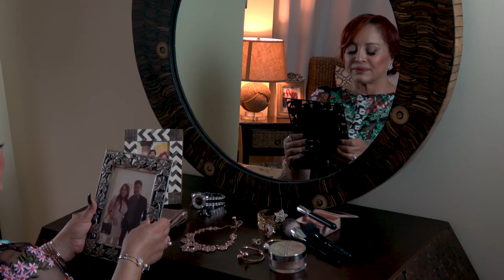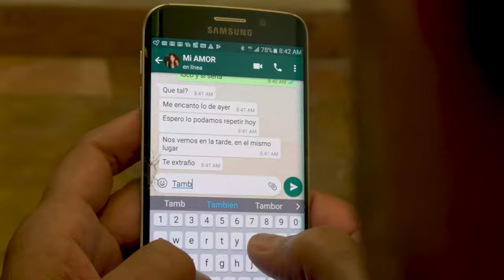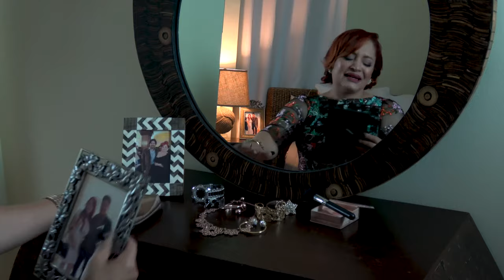Martha Chavez - Hombre Infiel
Hombre Infiel con la Gran cantante MARTHA CHAVEZ (LA DAMA ELEGANTE) con la actuación estelar de FRANCISCO GATTORNO.
Una produccion de ArtFilmEvents PELÍCULA DE Victor Alfonso Campos Gil. COMPOSITORA MARIA DE LOS ANGELES HERNANDEZ NUÑEZ. DIRECTOR MUSICAL GABRIEL BECERRA ALLEGRA MUSIC DIGITAL STUDIO DEGOLLADO JALISCO JOY NEGRETE. ASISTENTES DE DIRECCIÓN ANY QUINTERO, MARCIAL GASPAR. MAQUILLAJE Gina Salinas. Extras Looney Alvez, Raul Sandoval Rodarte, Cecilia Gomez.

Locaciones
gracias a por su gran colavoracion a:
Edgar Antonio Orozco Zamora
Presidente Del Comité De Turismo Y Convenciones De Playas De Rosarito

Patricio Lopez
Hotel Bobby's By The Sea

Oceanologa Rosa Maria Placencia Diaz.
Propietaria Del Restaurant Puerto Nuevo Ii

C.P Hugo Eduardo Torres Chabert
Hotel Rosarito

Manuel Padrés Pérez-Verdía
Director General Del Hotel Festival

Factory Models
Armando Magallanes